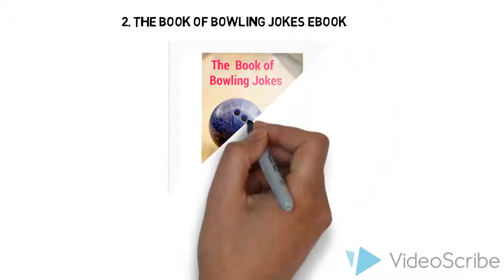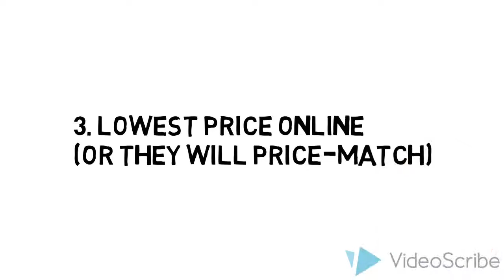Columbia Swerve FX Bowling Ball Review & $5 Off Coupon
If you really want to get a great deal on Columbia Swerve FX bowling ball you really need to check this site out:

1. They have the best prices online (or they will match-price)

2. They have 365 days Return policy. If you don't like your shoes you have one full year to return it.

3. They offer same day shipping so you don't have to pay extra for expedited shipping. 95% of their orders are delivered in 3 days.

4. And last but not least you get 2 free gifts - a bag of Ebonite Ultra Slide Powder and The Book of Bowling Jokes Ebook (100+ easy to remember one liners)